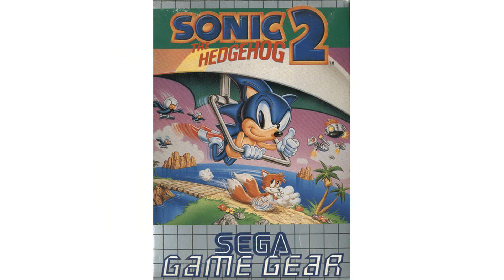Sonic the Hedgehog 2 GG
sonic the hedgehog 2 gba rom